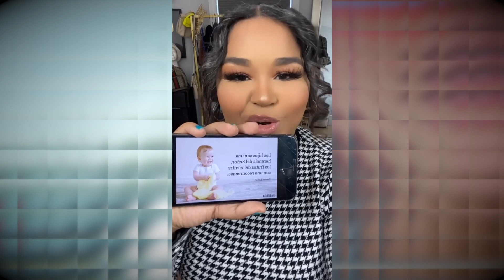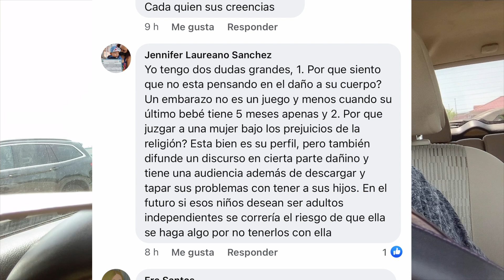KILLADAMENTE ANUNCIÓ EMBARAZO PERO FUE PARA DAR UN MENSAJE PRÓVIDA / CHISMECAR